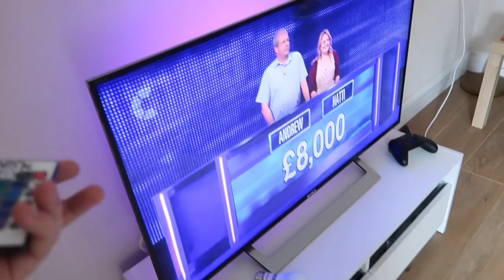Moving Out Into My Own Place!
Music ♫ ► Netsky - 500 Days Of Summer (Woody Remix)

Outro ♫ ► Netsky - 500 Days Of Summer (Woody Remix)

SnapChat • chloeash